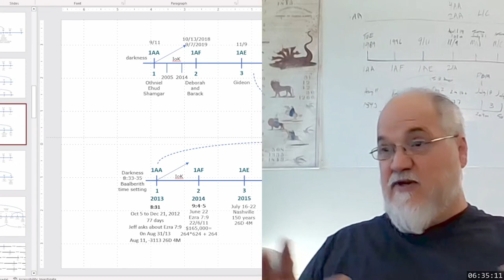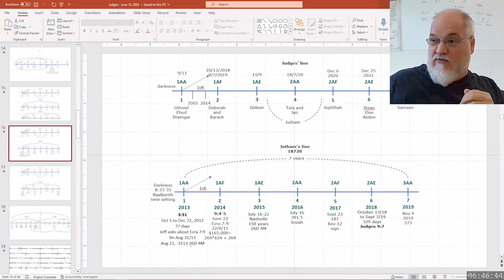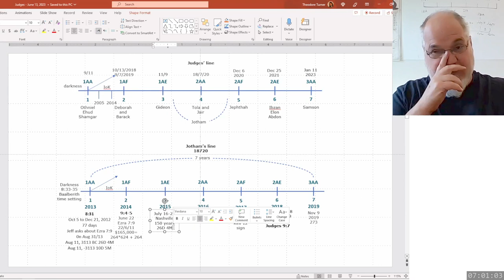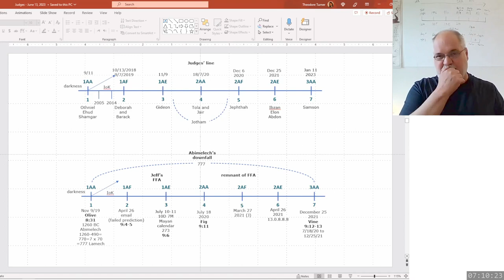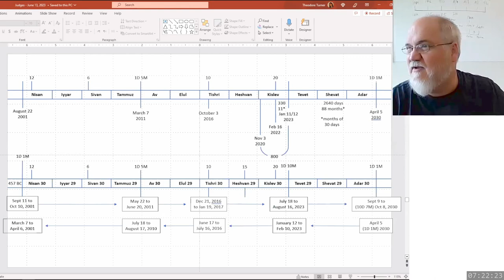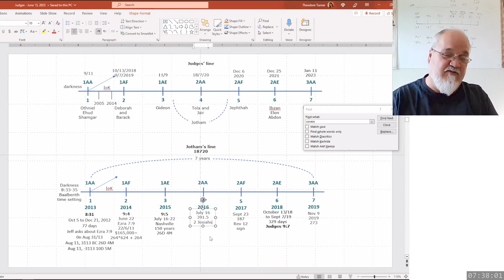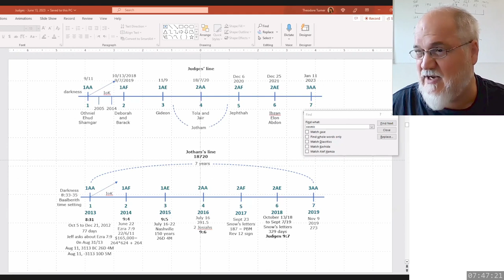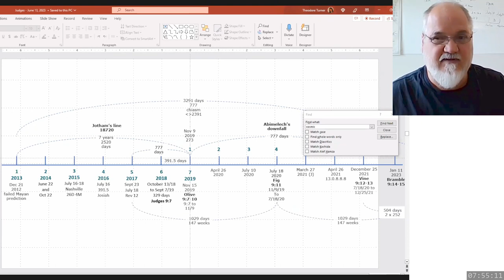2023 06 13 372. Understanding The Lines